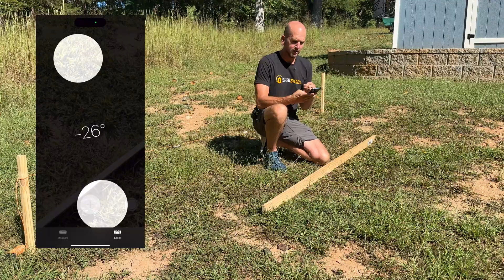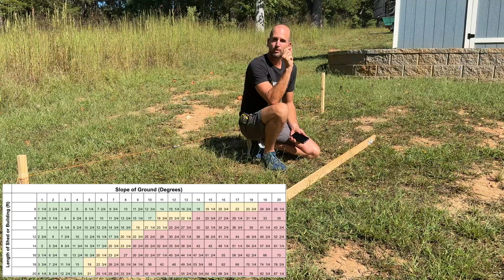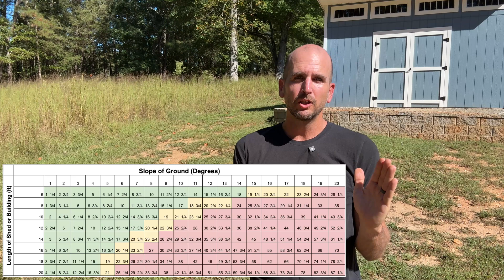Measure Yard Slope with Just Your Phone (Know Exactly How Much to Raise Your Shed!)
Shed Skool (Earn $1,000 Per Day)

How do you know if your yard is too sloped for a shed — and how much to raise it? In this video, I’ll show you two simple ways to measure yard slope so you can make sure your shed floor ends up level.

✅ The old-school method – using stakes, string line, a bubble level, and a tape measure to find the difference in height on each end of your shed. Easy enough, but it requires tools that not everyone has.

✅ The no-tools method – grab a straight edge (like a 2x4 or even a broomstick), set your phone against it, and use a free bubble level app to measure the slope in degrees. Then, cross-reference my free yard slope table to find out exactly how many inches you’ll need to raise one side of your shed based on the shed length and slope angle.

This is the fastest and easiest way for DIY homeowners to measure lawn slope with nothing but a smartphone. Whether you’re planning a 10x12 shed, 12x16 shed, or larger, you’ll know exactly how much support you need for a perfectly level foundation.